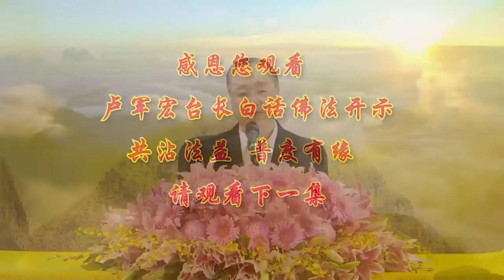调控情绪的传染 - 卢军宏台长白话佛法开示（第二十六集）2020年3月28日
所以很多人痛苦就是从记忆开始的，所以菩萨让我们学会少听少看少想，身体不要去沾染那些不干净的东西，我们人有的时候听了不好的东西，会记在心里的，闻到一个不好的地方，你就不愿意去了，哎哟 这个地方臭得，你的眼睛看见那些肮脏的东西，色情的东西，直接进入你的意识田中，你躲都躲不掉，你挖都挖不出来，你一磕头的时候，它就在你的八识田中就显现出来，因为当一个人要进步的时候，它肮脏的东西就来扰乱你，这就是魔性，那么这个魔性怎么来的，就是你自己培养的，就是你自己放进去的，你看了那些不好的东西，举个例子，你如果曾经踩到狗屎，你一想起来就会恶心，就是这样，所以意念不能太执著过去，不要整天想着过去的事情，所以菩萨叫我们要放下，要忘记过去。

淡淡显香，一个人的一生平淡，才显示出他的香味，所以你看 西方人很多人喜欢擦香水，如果擦得太浓的话，你看看 让人家闻了反而头晕，淡淡清雅的香水，让人家记忆非常地犹新，淡淡的感受让人家永远铭记在心，那种轰轰烈烈的 暂时拥有的，生死离别的，来得快 去得也快，所以师父要你们不管做什么事情，要恰到好处，就是像做饭一样 不要太咸，我们人不听不烦 越听越烦，人生活在世界上，不听不烦的 越听越烦，身心才能大定，人家说入定，实际上就是身心入定，你们想想看，身心是不是入定，身定下来 坐在那里不动，你的心还没定下来，所以身体定下来了，你的心也要跟着定下来，那你这个人叫身心大定，那么这种人，接下来就产生的就是一种智慧，不要动 不要动，不要急 不要急，让我想一想 应该怎么做，你智慧就生出来了，所以智慧生 解脱亦易，就非常容易，解脱就非常容易。

所以不该看的不要去看，不该听的 我们不要去听，不该接触的不要去接触，哎哟 去看看，哎呀 没看见过，你看了 可能就在你的意识当中，永远也擦不掉了，所以嘴巴不能贪吃 乱说话，把你的心中的正能量全部都会说完，把你心中那些负能量，全部慢慢会说出来，所以多说话，我们说 从身体上来讲是漏气，如果从学佛上来讲，你就是漏话，漏话实际上就是把你，慢慢 心中的一些内在的那些思维，全部讲出来，有些思维不正的，它会影响到别人的生活和工作 学习，让别人痛苦，有的时候你讲出来了，你给自己留下了无限的后患，你都不知道得罪了谁，所以师父告诉你们，我们做人，要赶跑自己对自己的诱惑，人间对自己的诱惑，我们不住色声香味触法，也就是说 今天很香的东西，闻过了 结束了，我们今天哪怕很臭的东西，闻过了 也忘记了，不住色声香味触法，今天手碰过，哎呀 很柔软的一个枕头，也就过了，哎呀 吃过了很好的东西，舌头 舌尖上吃过了，你也就忘记了，你把这些“贼”，慢慢地从思维当中赶跑，你不住在那些香啊开心啊，就是那些味道好啊 色啊，看见了这个 哎呀 好看，声 香 味 触 法，那你慢慢地离开它们，它们就不会跑到你的五蕴当中，心经里边说要照见五蕴皆空，你今天怎么空，你不把这些色声香味触法，留住在你的心中，你当然不会有这些，你是不是就是五蕴自明，你就是拥有了五蕴皆空，那么你用不着照见，它本来就没了，所以五蕴 色受想行识，它本来没有一个蕴想，色想 受想 行想 或者识想，它全部都是一种虚幻的东西，全部都会过去的，就像你们从小到现在，你们想过多少事情，你们想过之后现在还有吗 没了，小的时候 我们都想过，自己应该成为一个谁，以后如果我长大了，我要成为一个科学家，我要成为一个什么家什么家，想过吗 想过了，你现在看看你是什么家，你现在是在家，你现在坐在家里。

因为那是想象，那是蕴想，那是虚幻的，那个能够是穿透的，那个是有了之后就归空的一种蕴想，所以色它就是物质，受就是你的觉受，想就是你的思维，想念处 实际上就是想，行 就是你的行为，识 就是你的意识所为，所以要学会用意识，用自己的智慧，来管控好自己的色受想行识，怎么管控，不要让外尘进入你的内心，怎么样把你的内心管控好，不要让外面的色受想行识，进入你的内心，那就是我刚才前面跟大家讲的，师父跟大家讲的，你们不该看的不要去看，不该想的不要去想，不该闻的不要去闻，不该碰的就不要去碰，就不要让这些五蕴进入你的心中，不要让外尘在你的内心染著，不让红尘进入你的意识，这样你才能辨别世间的真伪，像我们学佛人，如果能够控制住自己的意识，我们才能辨别，世间的佛法的真的假的 正的邪的，是或是非 或者善 或者那就是恶，所以长时间的修行，你就会去除三毒的烦恼，你坚持修行 坚持精进，因为三毒是你明心见性的最大的障碍，贪瞋痴，你看看我们所犯的错误，我们年轻的时候所做错的事情，哪件事情离得开贪 瞋 痴，做出多少愚痴的事情让别人耻笑，自己回想起来也是那么地可笑可恶，所以要去除三毒，记住了 学佛学法，我们要提倡从根本上来修，师父今天告诉你们，修心从根本上修，那叫什么修法 到底修什么呢，告诉大家 就是心修，从你的心里好好地修，实际上就是修心，所以修心修行以心为主，好好地修心 远离三毒，你的自然的佛性就会慢慢地流露，你自然内心的九识田中的般若，佛的智慧，就会让你在人间拥有着，无穷无尽的菩萨的智慧，来解决人间的一切烦恼，

今天再跟大家讲，我们学佛人要学会调控自己的情绪，因为情绪它会传染的，学好调控自己的情绪，防止情绪的传染，你们记住了，你们情绪不好会传染给别人，别人情绪不好也会传染给你，所以学会调控 那是最重要的，一般地 情绪传染的条件是什么，如果你今天感觉到自己情绪了，你能感觉到自己的情绪，或者好 或者不好，或者有什么变化，你自己首先能感觉到，并且想通过你的表情，和你的语言来表达出来，这个就是你的情绪已经有了，你想说但是你没说，你想做这个动作 你没去做，其实你的内心的情绪已经开始产生了，而且这种情绪的产生，并不知道是正能量还是负能量的时候。

你一般地要知道，你如果这种情绪是真诚的，你就会显示出很强的表达能力，和行为能力，比方说 我非常想去帮你，你虽然没说，你过去直接帮一个老妈妈，拿着 拎着很重的东西，你这个行为那是真诚的，比方说 你很想说一句话来感恩他，你只要讲出来了，我真的从内心感恩你 我谢谢你，这种真诚就造成了，你对别人的真诚的回报，那么就是一种感染力，那就是让别人通过你的表达方式，他也会反馈给你，这种正能量的表达方式，所以正能量的表达方式，是非常能够吸引别人对你的来模仿的，所以很多人说，我要去做这件好事，边上人一听 他马上就说，我也要做布施，我也要做功德，你们做义工 我也去做义工，所以义工才会越来越多，这就是一种他的正能量表述，让你得到了一种正能量的回报，这就是传染 这就是感染，所以师父跟你们讲，好的东西 模仿也是特别快，不好的东西 模仿力也是特别快。所以希望我们学佛人要用正能量。

觀世音菩薩心靈法門